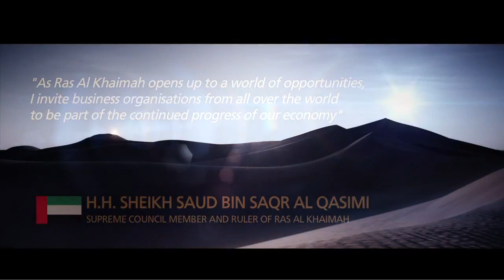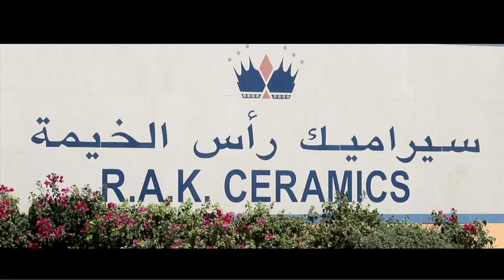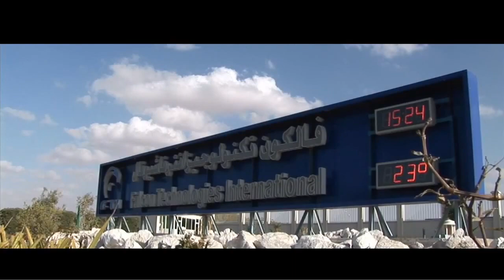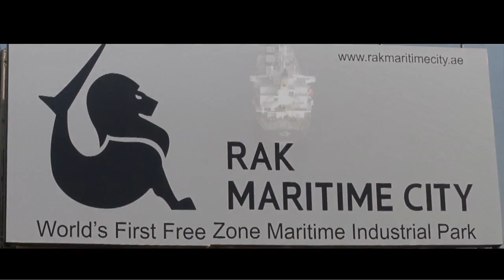Ras Al Khaimah Overview with Sheikh Saud bin Saqr Al Qasimi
Sheikh Saud bin Saqr Al Qasimi, Supreme Counsel Member introduces Ras Al Khaimah. Provides an overview of Ras Al Khaimah companies including RAK Cement Company, RAK Ceramics, and Julphar generic drugs. Introduces the RAK Investment and Development Office, RAK Free Trade Zone, Maritime City, Saqr Port, Al Jazeera Port and RAK Khor Port. Includes information on RAK tourism, education, and health. Sheikh Saud bin Saqr Al Qasimi discusses the benefits of RAKs tax-free environment and infrastructure.